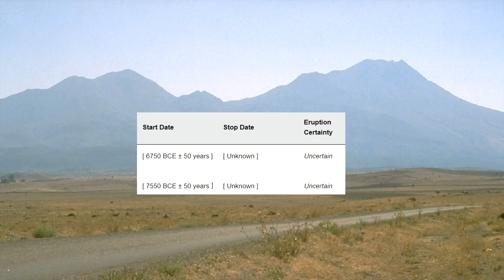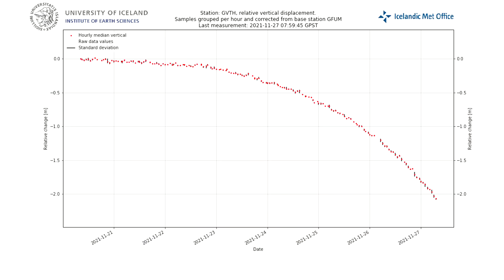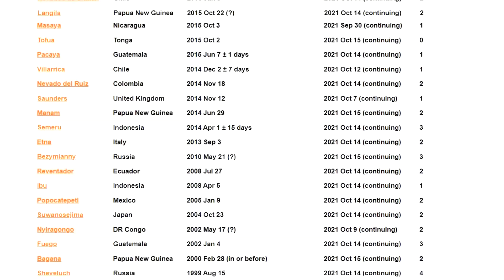This Week in Volcanoes; A Volcano Reawakens in Turkey, Grimsvotn Might Erupt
Right now, there are 49 volcanoes actively erupting on the planet. This week, the Hasan Dagi volcano in Turkey began to show signs of unrest. It has not erupted in more than 8,000 years, and has a history of large caldera forming eruptions. In Iceland, the Grimsvotn volcano is about to produce a major flood (termed a jökulhlaup) which could then trigger a volcanic eruption. Also, the Taal volcano in the Philippines produced a new volcanic eruption. This video will discuss these volcano related news stories, as told and analyzed by a volcanologist.

Thumbnail Photo Credit: Pallister, John, USGS, Public Domain